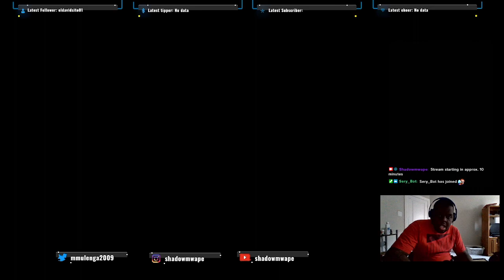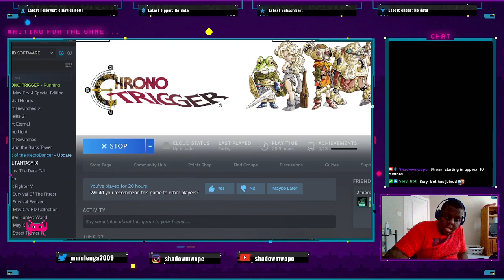Before I Did Title's | Chrono Trigger Part 9